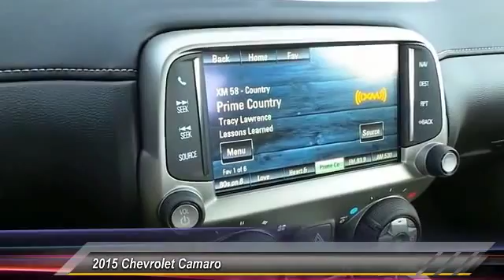2015 Chevrolet Camaro Odessa TX F9286854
2015 Chevrolet Camaro 2dr Cpe SS w/2SS

5020 N. John Ben Shepperd Parkway

Heated Leather Seats, Navigation, Moonroof, Head Airbag, Onboard Communications System, iPod/MP3 Input, Satellite Radio, Back-Up Camera, REMOTE VEHICLE STARTER SYSTEM. SILVER ICE METALLIC exterior and BLACK interior, SS trim. CLICK ME! KEY FEATURES INCLUDE Heated Driver Seat, Back-Up Camera, Satellite Radio, iPod/MP3 Input, Onboard Communications System, Heated Seats MP3 Player, Remote Trunk Release, Steering Wheel Controls, Electronic Stability Control, Heated Mirrors. OPTION PACKAGES SEATS, FRONT RECARO PERFORMANCE with front leather seating surfaces and sueded microfiber inserts bucket, includes folding rear seat with trunk pass-through, RS PACKAGE includes (R42) 20 x 8 front and 20 x 9 rear flangeless, painted aluminum wheels with Bright Silver-painted finish, (D80) rear spoiler, (BD8) body-color roof ditch molding, (T4F) high intensity discharge headlamps and (T3N) separate Daytime Running Lamps; shark-fin antenna is body-color, TRANSMISSION, 6-SPEED AUTOMATIC includes TAPshift manual shift controls on steering wheel, SUNROOF, POWER WITH EXPRESS OPEN AND VENTING, AUDIO SYSTEM WITH NAVIGATION, 7 DIAGONAL COLOR TOUCH SCREEN DISPLAY AM/FM STEREO WITH NAVIGATION DISPLAY, 2SS PREFERRED EQUIPMENT GROUP includes Standard Equipment, ENGINE, 6.2L V8 SFI (400 hp [298.3 kW] @ 5900 rpm, 410 lb-ft of torque [553.5 N-m] @ 4300 rpm), REMOTE VEHICLE STARTER SYSTEM includes Remote Keyless Entry. SS with SILVER ICE METALLIC exterior and BLACK interior features a 8 Cylinder Engine with 400 HP at 5900 RPM*. WHO WE ARE All American Chevrolet of Odessa sells new and used cars, trucks and SUVs near Midland and San Angelo, Texas. We offer financing options and incentives for all Texas Chevrolet customers. Price contains all applicable dealer incentives and non-limited factory rebates. You may qualify for additional rebates; see dealer for details.b